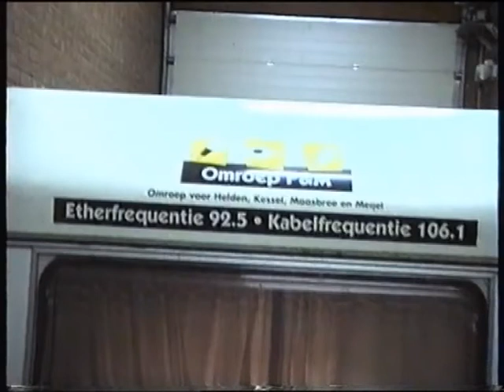Liedjesfestival 2001 uit de Gemeente Peel en Maas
Winnaar:
Anette uit Kessel met het winnende nummer:
"Wao gaon we Traõte"          Uit Peel en Maas